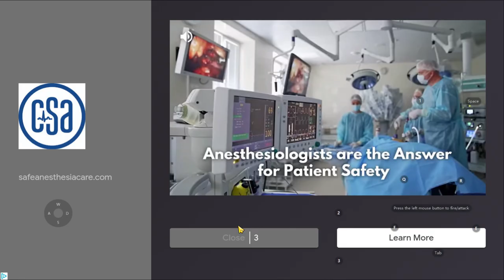War robots | F2P account | 2 hours Of gameplay | Compilation | Champion League